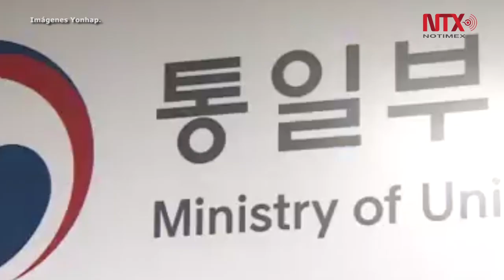Pyongyang podría realizar prueba nuclear en cualquier momento: Seúl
Corea del Norte podría realizar una prueba nuclear en cualquier momento y desarrollar este año un misil balístico intercontinental capaz de alcanzar territorio estadunidense, para hacer frente a la política hostil de Washington, advirtió el Servicio de Inteligencia Nacional de Corea del Sur.